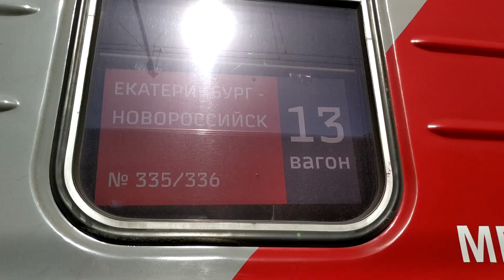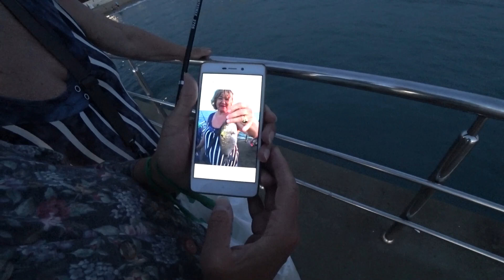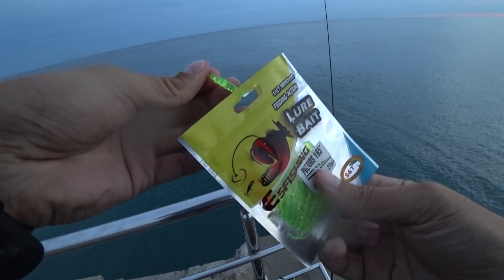РЫБАЛКА НА ЧЕРНОМ МОРЕ #1.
Моя первая черноморская рыбалка принесла мне семь видов рыбы.
★ Использовал на рыбалке:
Лучшая приманка в оранжевом цвете, брал 44 мм, Слаги Esfishing для рокфишинга 44 мм, 95 мм
Силиконовая приманка Maria Japan Slim Crawler, 1.8", S/PK
Силиконовая приманка Maria Japan Slim Crawler, 1.8", S/YCRG
Силиконовая приманка Marukyu Power Isome, L, IS-03
Плетеный шнур YGK G-Soul Upgrade PE х4, #0.25, 150 м, зеленый
Флюорокарбон Sunline Siglon FC 30 м #0.6/0.140mm
Одинарный крючок Micro Jig Joint Hook от Crazy Fish №8, №10
Пилькера для морской рыбалки ILure 5 шт. 3-5 гр